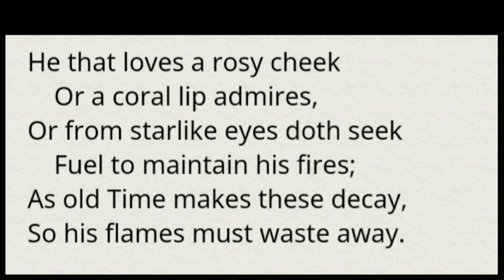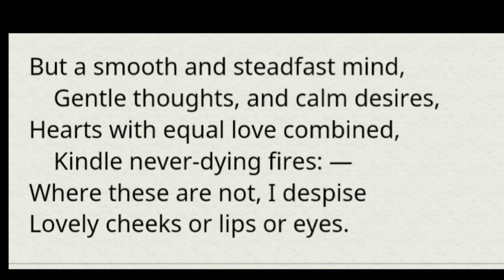Class 12 English Poetry chapter 2 | The True Beauty | Thomas Carew